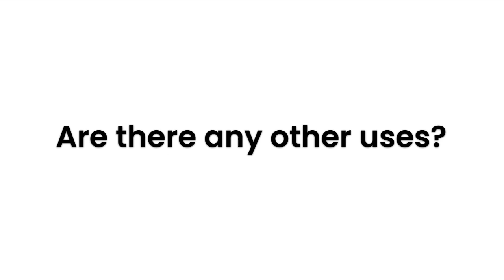How to Use a Cock Ring - Melissa Guides You Through!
Melissa Hadley Barrett is the director and lead clinician of a sexology practice in Perth, Western Australia. She specialises in men's sexual health and has a range of online programs including a Penile Rehabilitation Program and an Erectile Dysfunction program. In this video Melissa provides expert guidance and a demonstration on how to effectively use a cock ring.